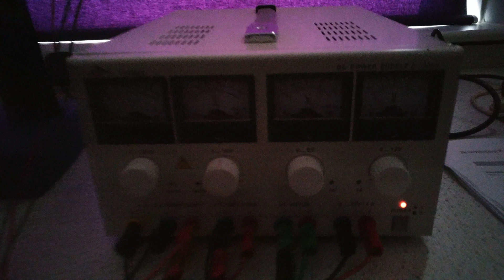E/M Fine Beam Tube Circular Electron Demo AQA Physics Mag Fields v 2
Amazing tube demo, leads to e/m calculation